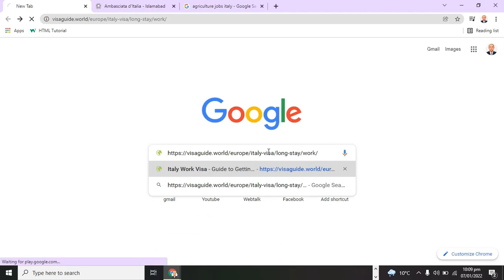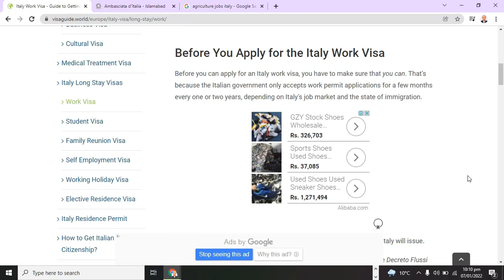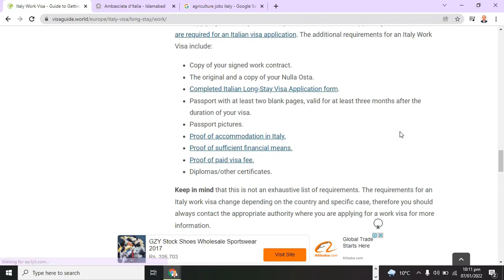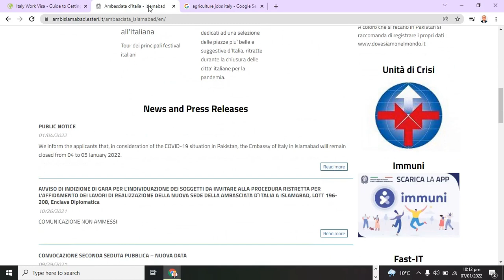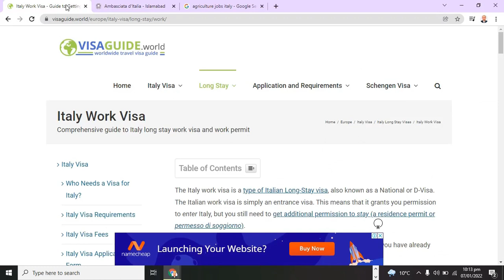Italian Agriculture jobs 2025 Requirements How to find employer 2026 o apply & Student Visa update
In this video will you learn about requirements of agricultural jobs of Italy, finding employer in Italy and Student Visa Update of last year students from Italian Embassy Islamabad. Useful Links:

How to apply University of Pavia Study in Italy Admission open online application step by step guide

ZEESHAN AHMED